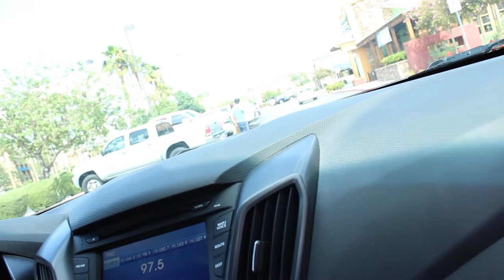How To Paint Brake Calipers - Vlog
How To Paint Brake Calipers!  We're a growing channel so make sure to support us!

Music
Drake - Hotline Bling (Charlie Puth & Kehlani Cover) [Wildfellaz & Arman Cekin Remix] (Instrumental)